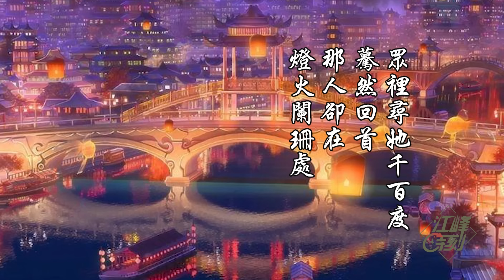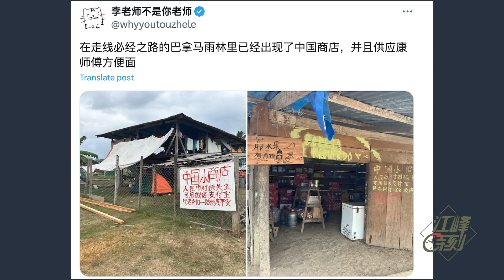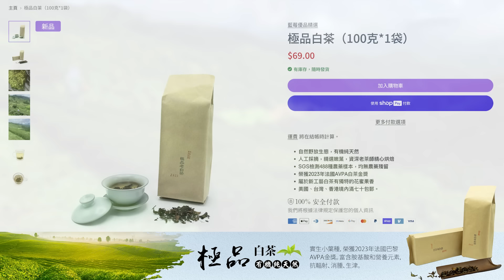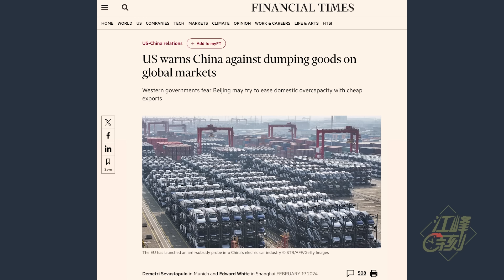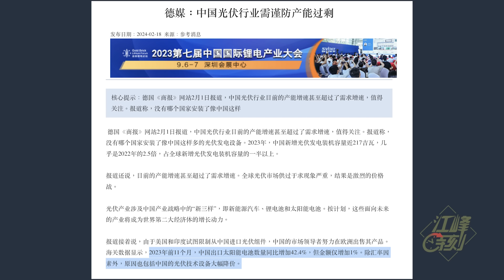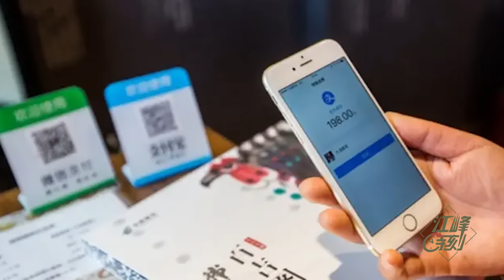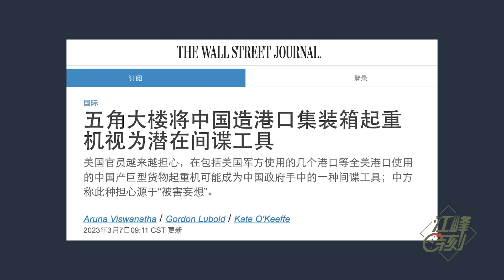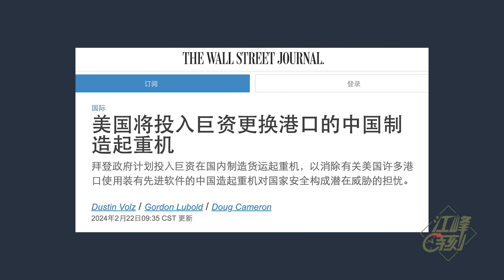祝朋友們元宵節快樂，好茶送平安；習李各自開會，領導層一片混亂；國產吊機潛伏美國港口，竟可隨時癱瘓美軍後勤運輸；貴州山火無人報，美國山火人盡知【江峰漫談20240223第825期】